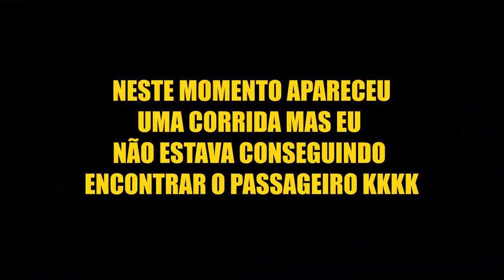FIZ UBER DE R8 E ESSA PASSAGEIRA TESTOU MINHA FIDELIDADE